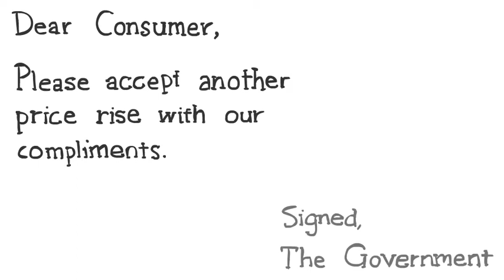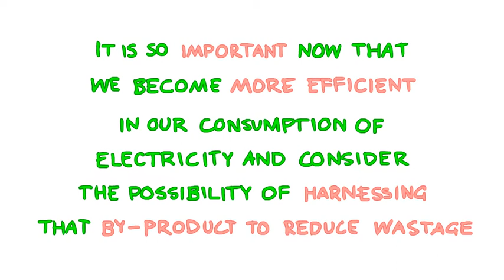Heating and Cooling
A Womans Spark is a locally owned and operated Perth company employing female electrical mechanics.  We are committed to the highest ethical and legal standards.

Our main goal is to provide our customers with impeccable service at the highest quality and most affordable prices. Our customers trust us to service their electrical needs in their homes and businesses and we strive to provide our customers with the BEST SERVICE IN THE INDUSTRY. Our customers are our most important advertisers and our job is not done until our customers are fully satisfied.